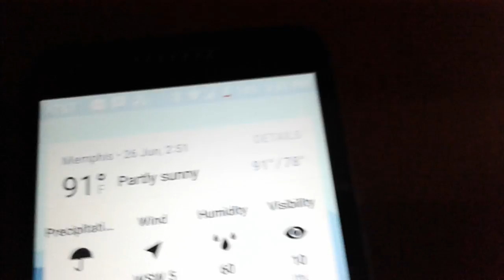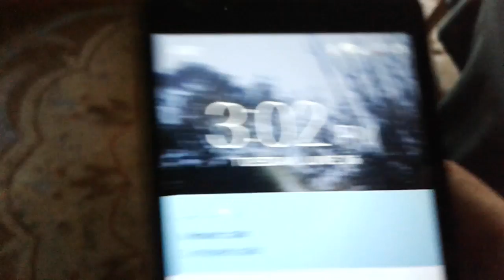THE WORST DAY EVER!!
Vlog 142- In today's video, I get pranked, followed by someone continously calling my phone number.